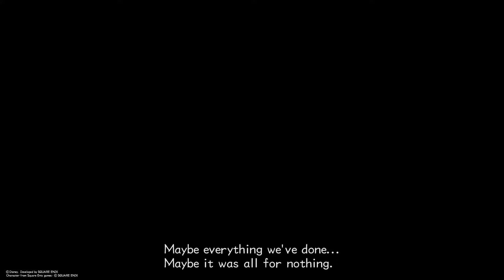KINGDOM HEARTS - HD 2.5 Remix: Sora vs 1000 Heartless